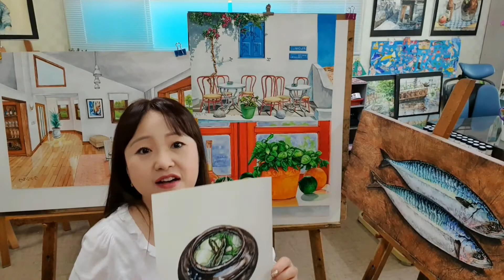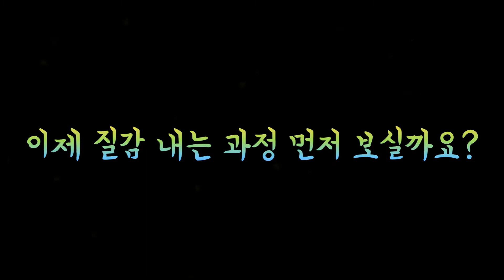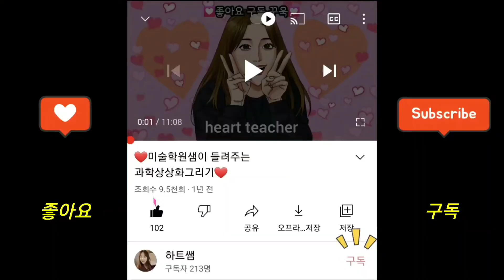❤오일파스텔로 그리기❤손쉽게/멋지게/질감표현/그리는 과정/그리는 방법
미술학원샘 하트쌤과 오일파스텔로 손쉽고
멋진 그림 그리는 방법 배워보세요~!
하트쌤 그림도 공개합니다~